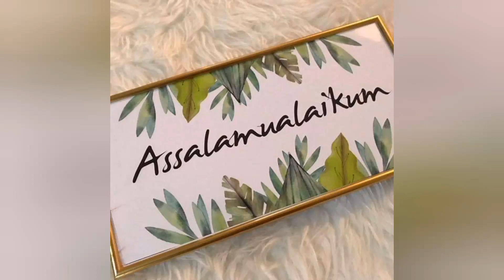5 mintues Pizza sauce recipe by cooking with Taiyyaba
Homemade pizza sauce in just mints